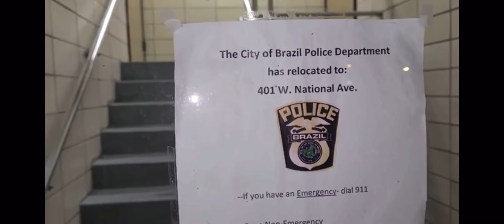“YOU’RE DISORDERLY!” “NO I’M NOT... SHHH!!!!” 1ST AMENDMENT AUDIT!!!!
...Or...

If you would like to put money on his books you can go and select state: Massachusetts, select agency: Massachusetts Department of Corrections, enter recipient ID: W114275 and search his name. From there you should be able to add money on his books.

Joshua Abrams - W114275
MCI - Cedar Junction Route 1A
South Walpole, MA 02071

Thank you for all of your love and support. AFA misses every single one of you and can’t wait to get back out there!